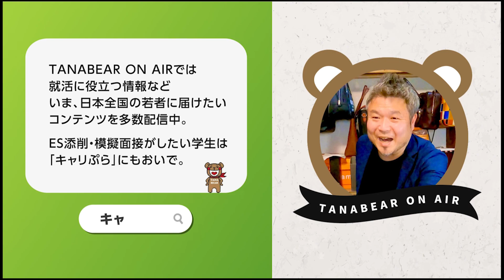医薬品・化粧品OEMメーカー/開発職/5年目/女性に仕事インタビュー/代わりにOBOG訪問27-7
医薬品化粧品OEMメーカー/開発職の「REAL JOB TALK」part.7

■医薬品化粧品OEMメーカー/開発職の「REAL JOB TALK」